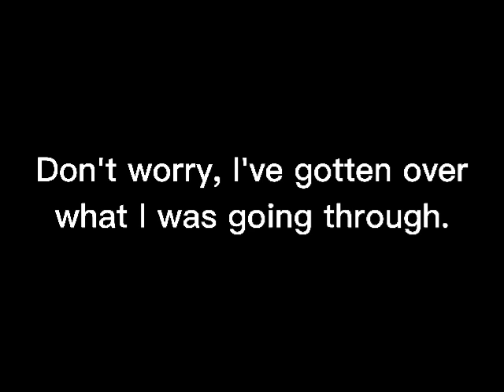Shattered (Original Song)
Originally made 14 January, 2021